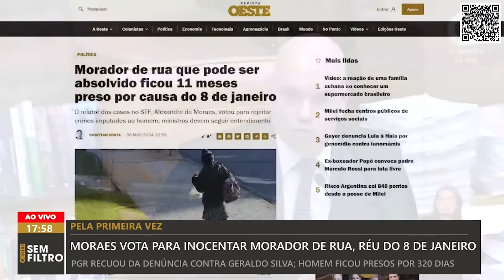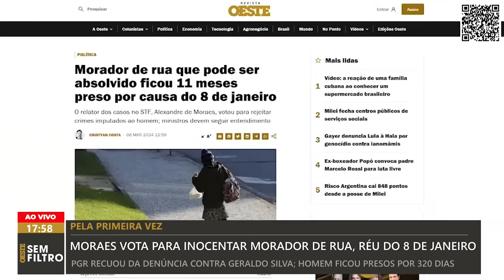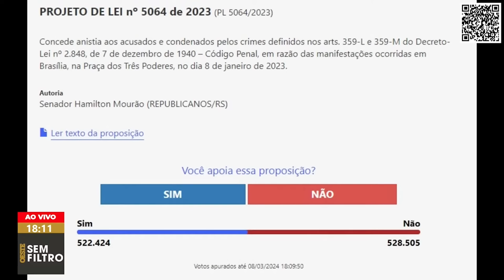Moraes vota para inocentar morador de rua, réu do 8 de janeiro